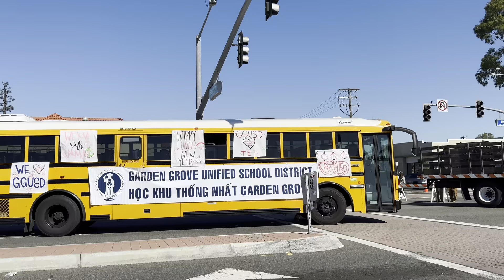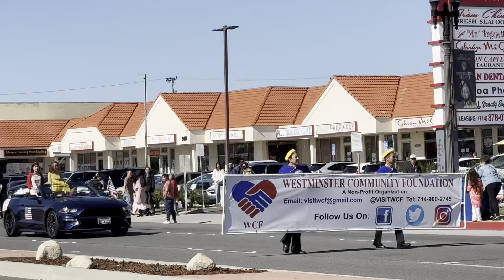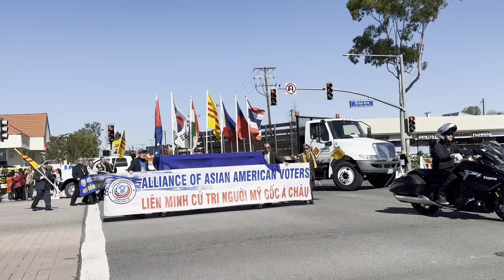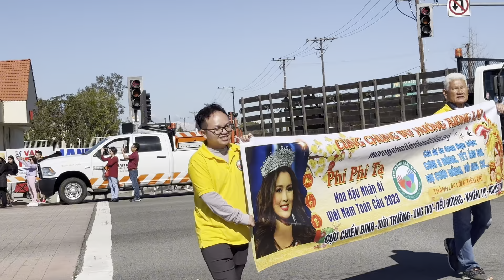Lunar New Year Tet Parade in Westminster, Ca. 2024